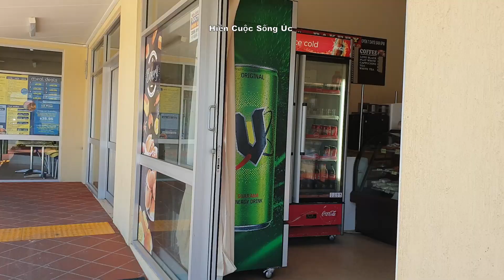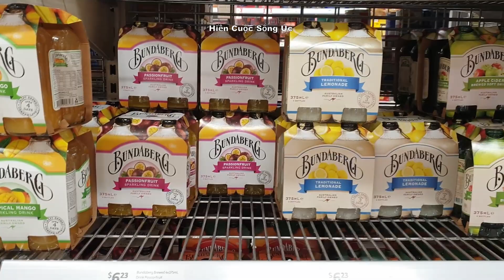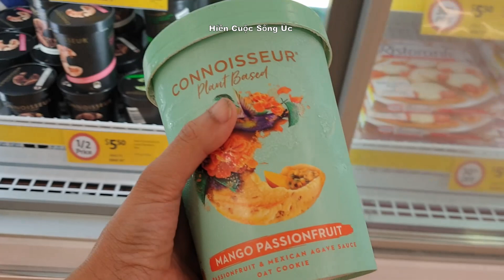Vlog 458| SHOPPING MUA SẮM NGÀY THỨ 6 ĐEN TÔI GIẢM GIÁ, ĂN BÁNH MÌ | Cặp Đôi Việt Úc | Cuộc Sống Úc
SHOPPING MUA SẮM ngày thứ 6 đen tôi ĐỒ ĂN GIẢM GIÁ CỰC MẠNH, 2 VỢ CHỒNG ĂN BÁNH MÌ CÙNG ELWOOD
Lần Đầu Kể Về Ba Mẹ Chồng Úc, Hành Trình Định Cư Úc Đầy Nước Mắt Gian Khổ, Thu Nhập Youtube Và Gặp Được Phật Pháp 👉👉👉